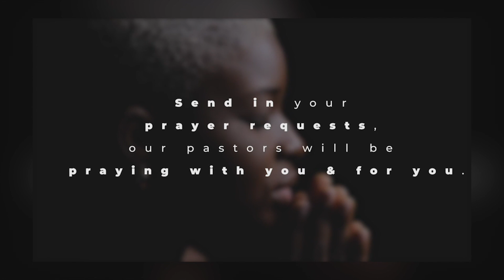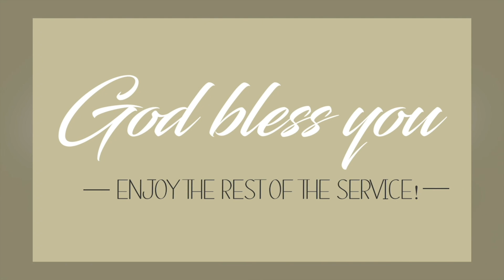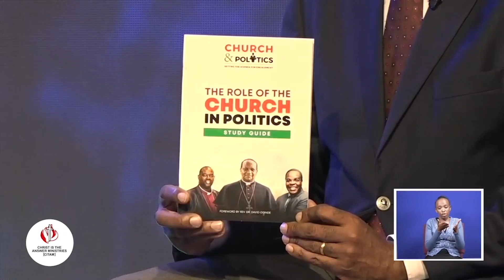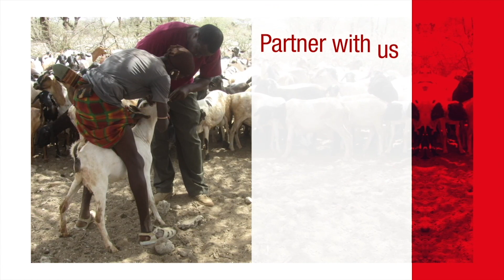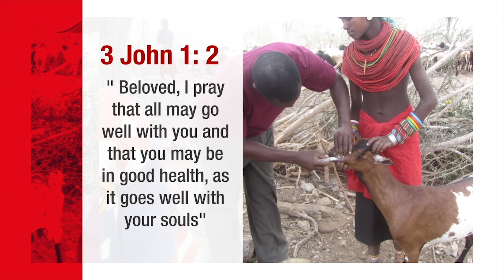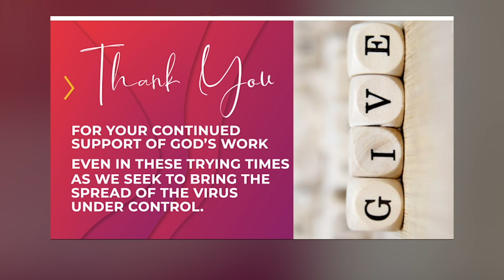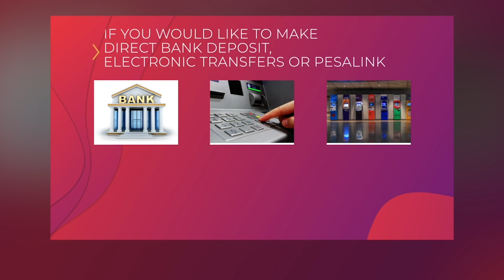'Choices Have Consequences' | A Sermon By Rev. Ken Isige | CBS Good Friday Service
Welcome to the CBS Good Friday Service as we worship and receive an inspiring sermon by Rev. Ken Isige. Be Blessed and feel free to engage with us in the comment section.